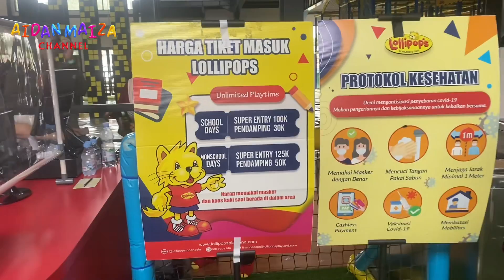BERMAIN TRAMPOLIN DI LOLLIPOPS ADVENTURE KIARA ARTHA PARK BANDUNG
Halo selamat datang di channel Aidan Maiza Channel, di video kali ini Aidan dan Maiza mau bermain trampolin di Lollipops Adventure yang ada di Kiara Artha Park Bandung.

Kiara artha park
kiara artha park bandung
review kiara artha park
lokasi kiara artha park
Lollipops adventure
wisata taman kota kiara artha park | kampung korea - bandung
taman kiara artha park
tiket kiara artha park
main trampolin di bandung
Trampolin di bandung
wahana trampolin di bandung
wisata bandung
playground di kiara artha park
Aidan maiza channel
aidan dan maiza
wisata bandung terbaru 2023
tempat wisata bandung terbaru 2023